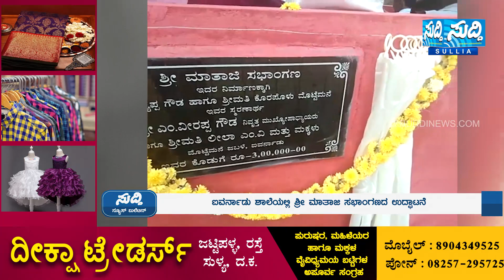NEWS BULLETIN 10 09 2022